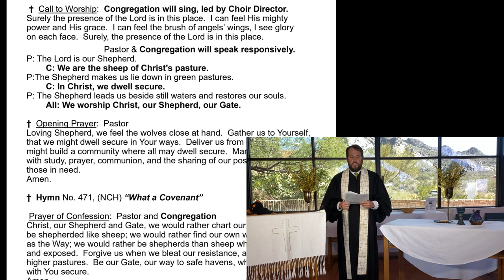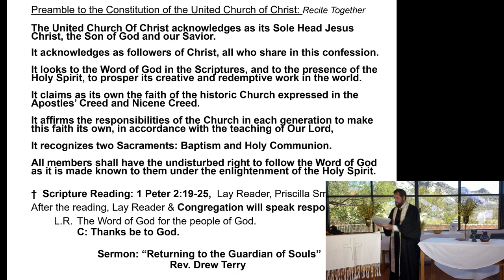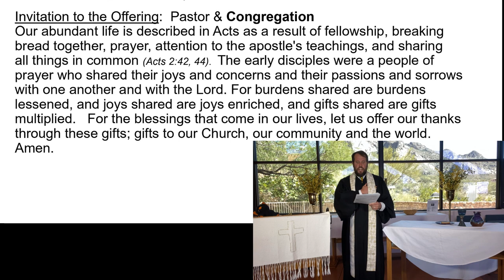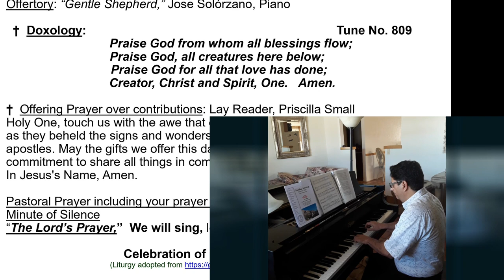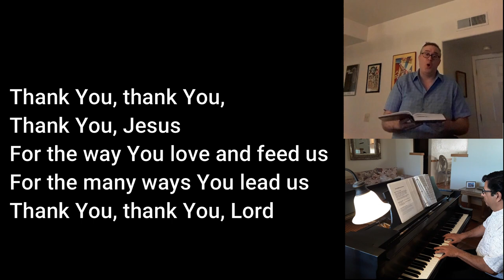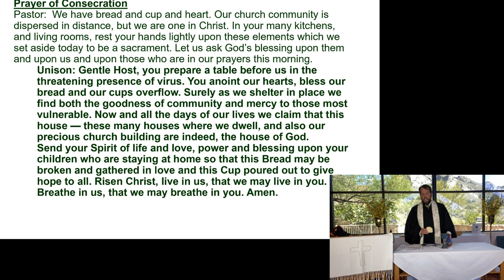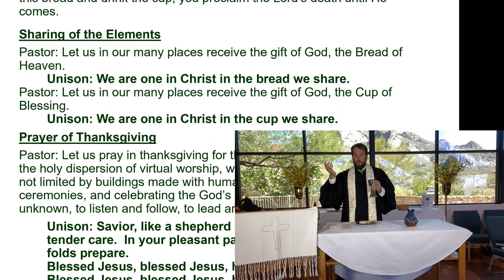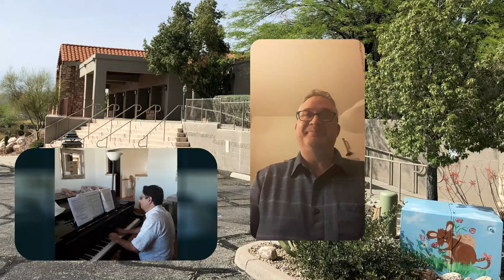Oro Valley United Church Sunday, May 3, 2020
Oro Valley United Church of Christ
1401 E. El Conquistador Way  Oro Valley  85704

Communion Sunday: Please, as you feel called create your own communion table using whatever elements are available. Water, wine, milk, English muffin, bread, donuts, coffee tables, night stands dinner tables are all acceptable.  We worship and follow the God who saved the world with a peasant carpenter and some fisherman.  Wherever you are, whatever you bring to communion is acceptable to the God who is love.

Jump to:
14:06  Scripture Reading: 1 Peter 2:19-25
15:36  Sermon: "Returning to the Guardian of Souls"
33:45  Special Music: Daniel B. Towner, "Grace Greater than Our Sin" - Jose Solorzano, Piano
40:32  Special Music: "Gentle Shepherd" - Jose Solorzano, Piano

Pastor: Rev. Drew Terry
Music Director: Jose Solorzano
Choir Director: Matt Rinaldi
Lay Reader: Priscilla Small

CCLI copyright coverage— License # 11117613
CCLI stream coverage—License # CSPL095083